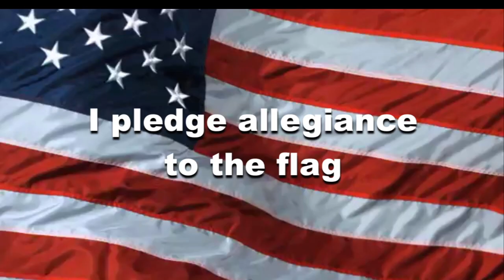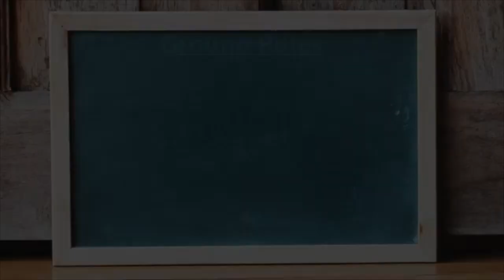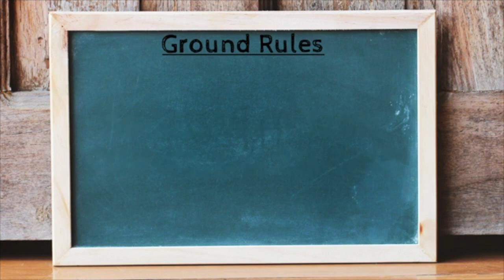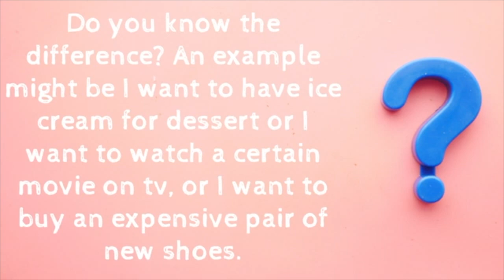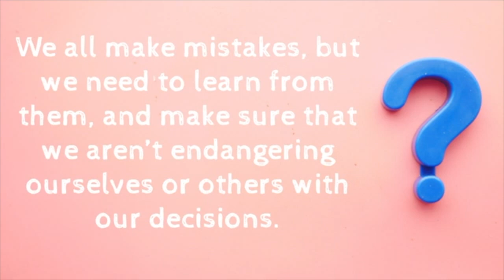OHS News 1:30:2023